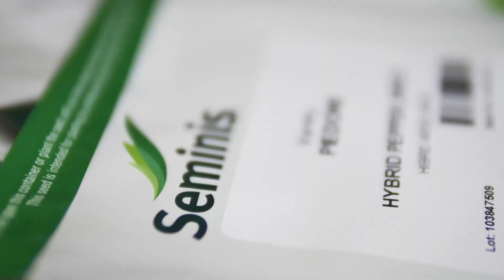AGRICULTURA LA RAPORT P1 31.08.2021